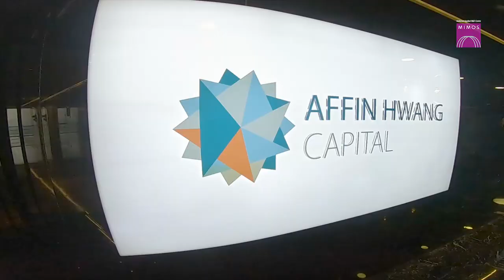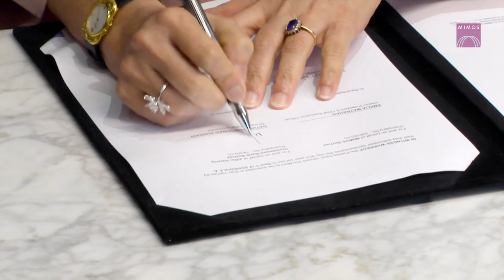Strategic Collaboration Signing Ceremony between MIMOS and Affin Hwang Capital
Affin Hwang Capital and MIMOS Berhad signed a  strategic collaboration to develop a digital analytical platform for the Malaysian capital market.

The strategic collaboration aims to develop a high-speed, intelligent and automated analytical platform to screen undervalued small and mid-cap stocks. This platform is expected to open up vast opportunities for Affin Hwang Capital to accelerate the development of innovative products in the investment banking space.